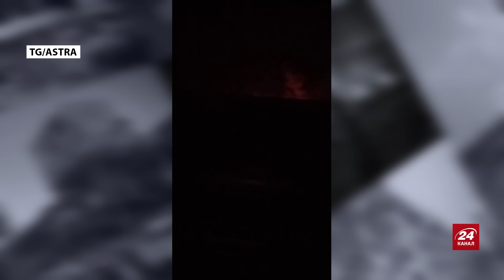Увага! В'їзд в Курчатов ОБМЕЖИЛИ: наступ ЗСУ триває! АТАКА дронів по Криму: у Севастополі ПЕРЕПОЛОХ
Полковник ЗСУ у запасі та військовий експерт Роман Світан у новому воєнному зведенні на 29 серпня обговорив такі теми:
– у ніч проти 29 серпня у Севастополі у тимчасово окупованому Криму відбивали атаку безпілотників. За словами так званого губернатора Севастополя Михайла Развожаєва, поблизу міста ППО відбиває наліт безпілотників;
– у Ростовській області Росії після гучних вибухів виникла пожежа на ще одній нафтобазі. Влада РФ заявляє, що це справа рук ЗСУ. За попередньою інформацією, горить комбінат “Атлас”, який належить Росрезерву;
– також виникла пожежа на Росії у районі Рязанської ГРЕС. Очевидці повідомляють, що перед загорянням чули "хлопок". Пізніше силові структури нібито повідомили, що причиною задимлення стало порушення технологічного процесу, при цьому станція "працює в штатному режимі".